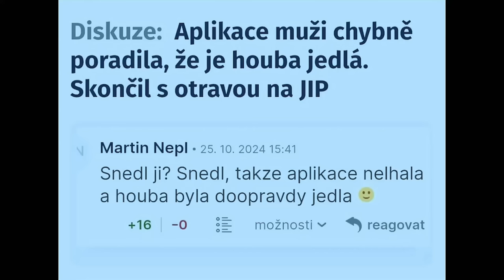Stalo se - Show Jana Krause 6. 11. 2024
Martin Dejdar, Chili Ta, Vojtěch Danihel.

Pozvání do tohoto dílu Show Jana Krause přijali herec a moderátor Martin Dejdar, kuchařka a influencerka Chili Ta a doktor z hor Vojtěch Danihel, který se vrátil z Německa, aby léčil v příhraničí.

Nadační fond Emil se stará o to, aby i děti s handicapem mohly sportovat.